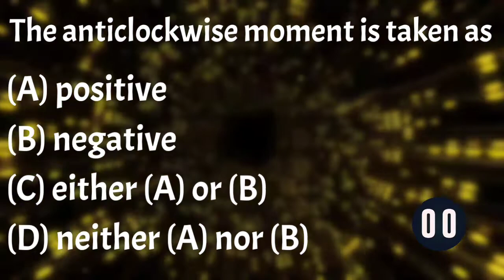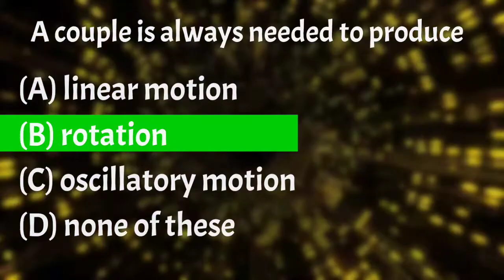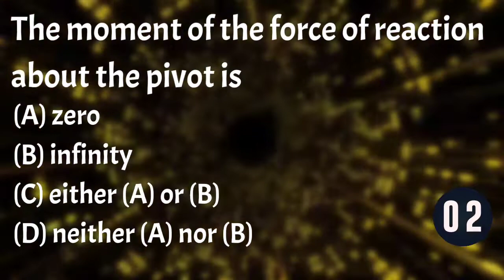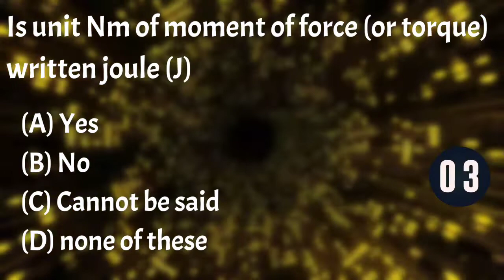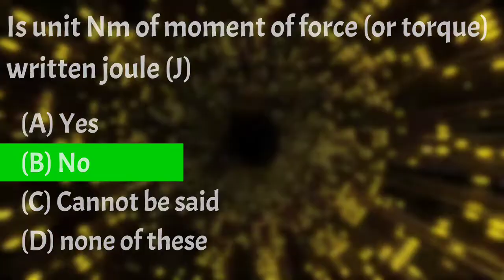MCQ - FORCE | PART 2 | FOR CLASS 10 ICSE